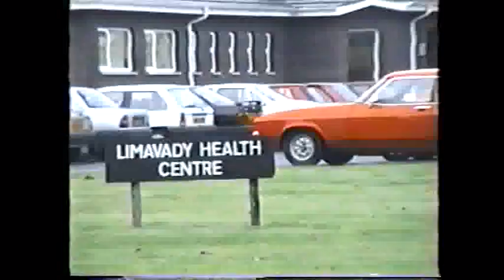limavady 30 yrs ago pt 4 the end